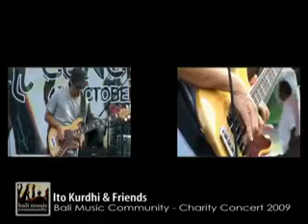Ito Kurdhi Solo Bass - Jean Pierre